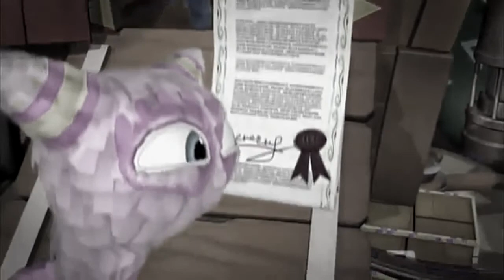viva pinata the great bonboon amv (awesome music video)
tribute to my favorite character from this gorgeous show. he has the powah